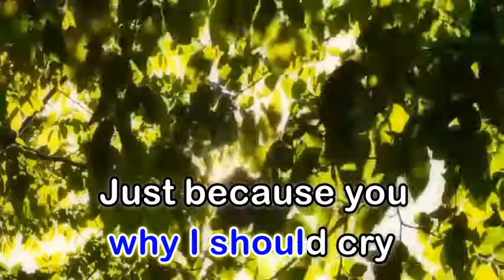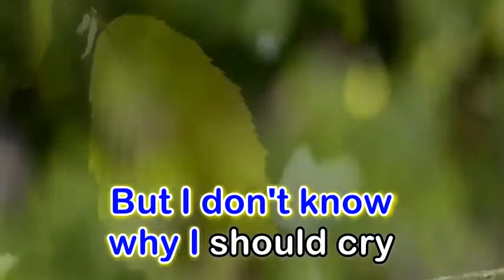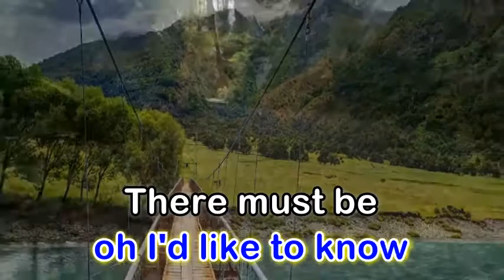There's A Reason - The Cascade (Karaoke Version)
Artist: The Cascades
Album: Rhythm Of The Rain
Released: 1963
Genre: R&B/Soul

The Cascades was an American vocal group best known for the single "Rhythm of the Rain", ... Their first release, "There's a Reason", became a small regional hit; in the summer of 1962, they went to Gold Star ... The song was to become "Rhythm of the Rain" and the musicians on the recording included the "Wrecking Crew" ...